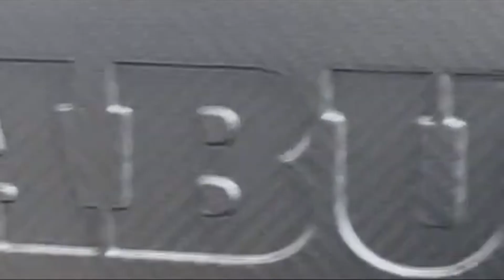LAST CARSPOTTING 2021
LAST CARSPOTTING OF 2021
Dernier carspotting 2021 A PARIS
en attendant 2022